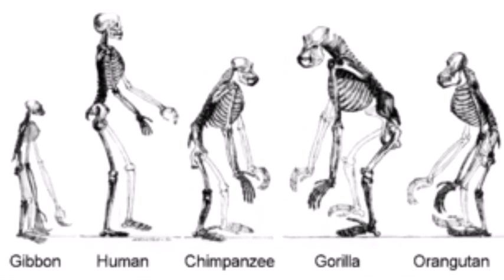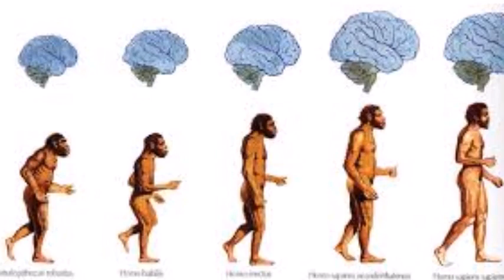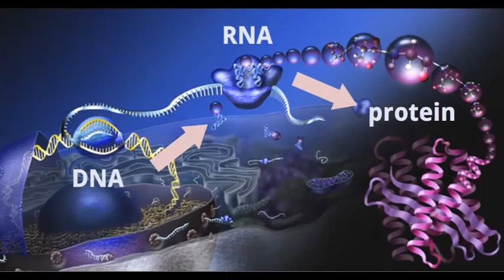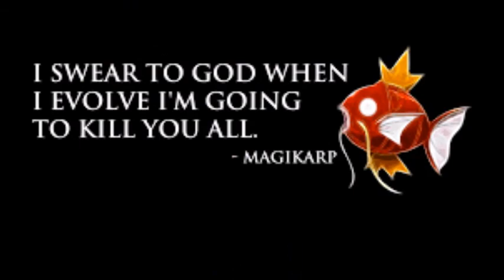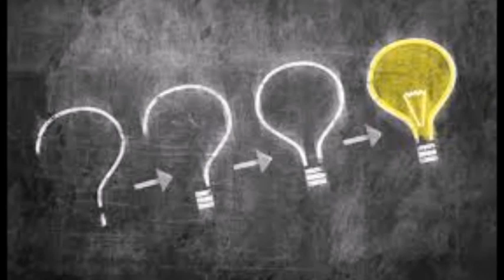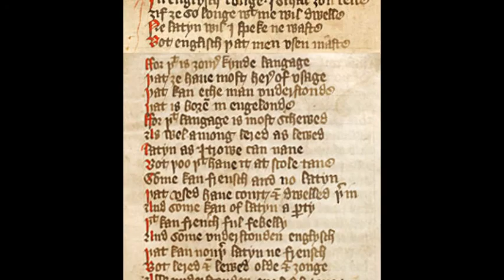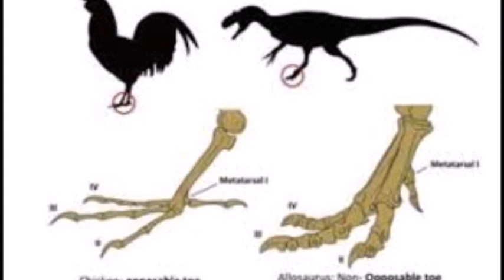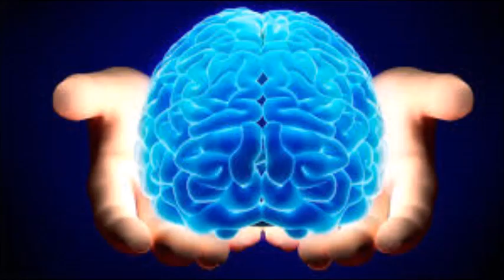Why Did Human History Unfold Differently On Different Continents For The Last 13,000 Years? 1/2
A Talk By Jared Diamond*
first video Why Did Human History Unfold Differently On Different Continents For The Last 13,000 Years?